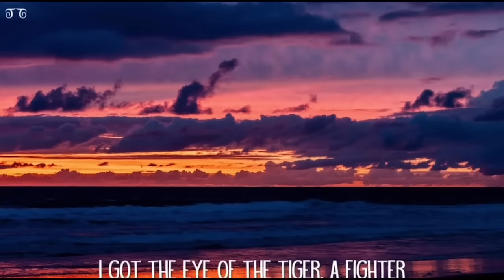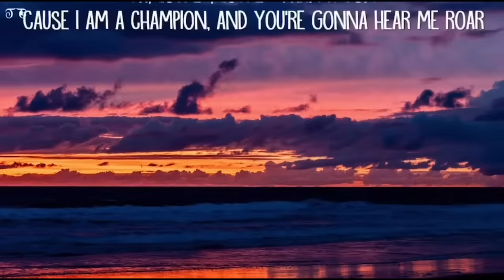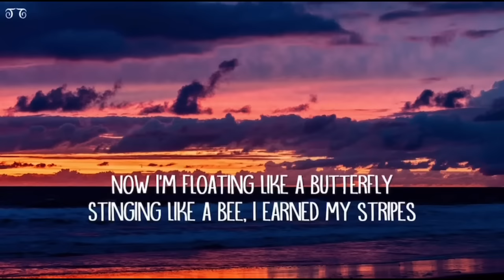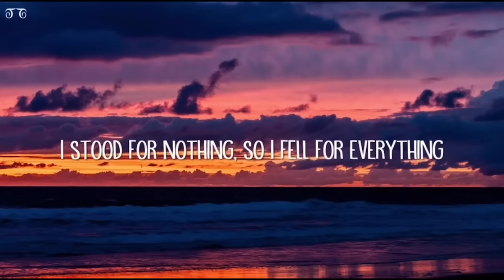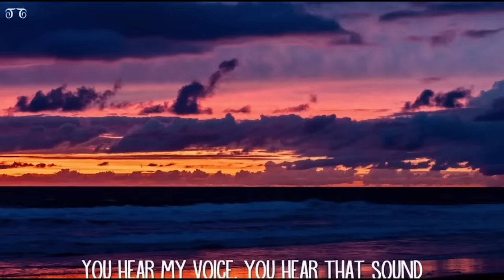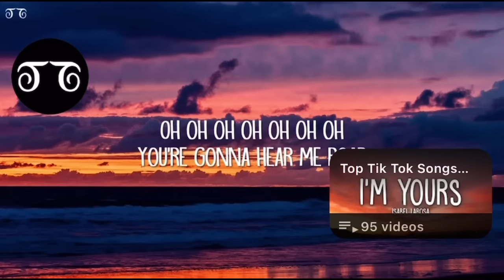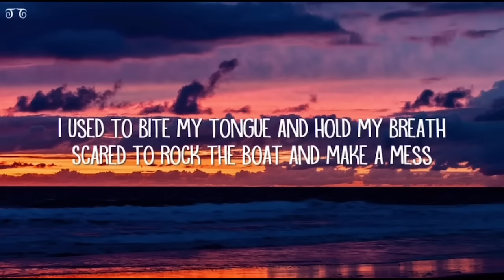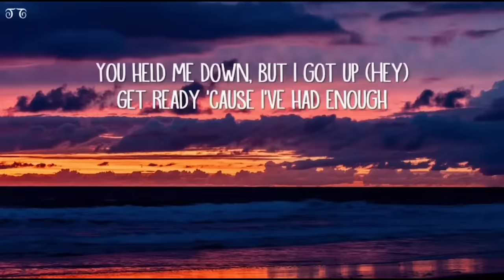Katy Perry - Roar |1 Hour Loop/ Lyrics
[Chorus]
Oh, louder, louder than a lion